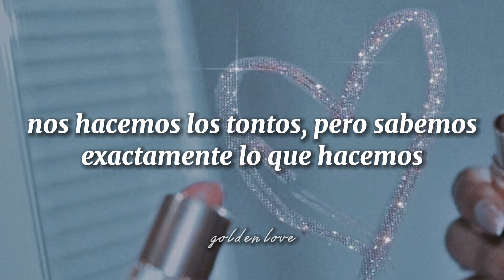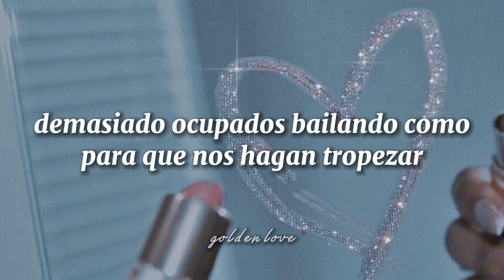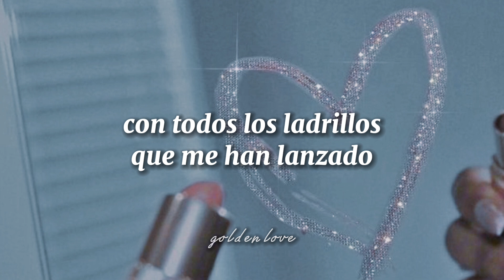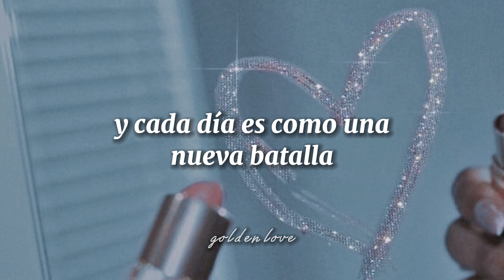Taylor Swift - New Romantics (Taylor's Version) (traducida al español)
Taylor Swift New Romantics
Taylor Swift New Romantics TV
Taylor Swift New Romantics Taylor's Version
Taylor Swift New Romantics español
Taylor Swift New Romantics sub español